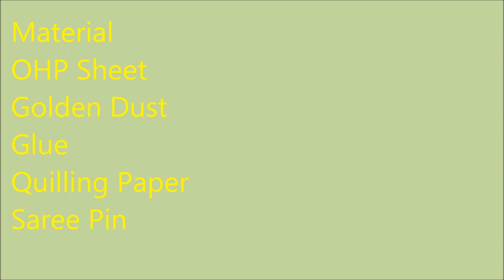SAREE BROOCH how tomake saree pin (brooch) fancy new with design with OHP sheet ART WITH CREATION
SAREE BROOCH how to make saree pin (brooch) fancy new with new design with OHP sheet ART WITH CREATION